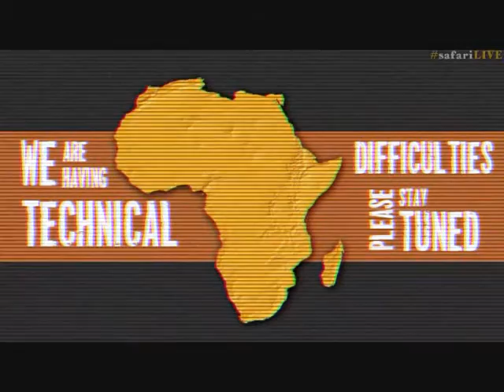Pt 1 Safari Live's Sunset Safari Drive at 4:00 PM on Feb 16, 2017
At first they didn't think there would be a drive but it cleared up some and out they went, James and Tayla with and Kudu 20:56, European Roller 47:50, African Fish Eagle 55:02, Impala 1:09:48, Ellies at 1:12:55, Buffalo 1:18:29